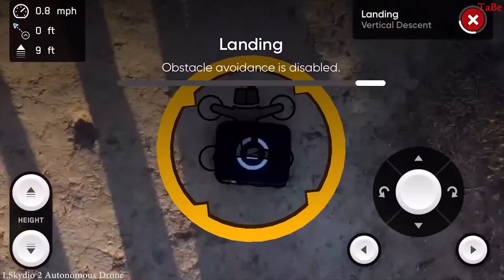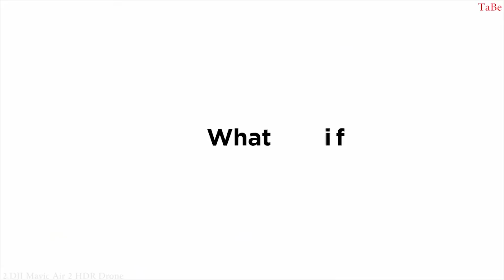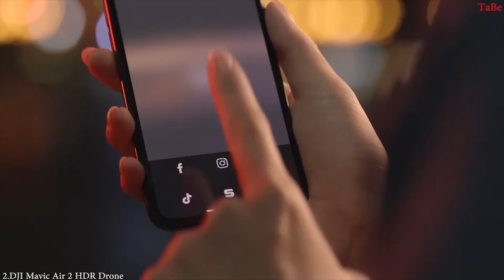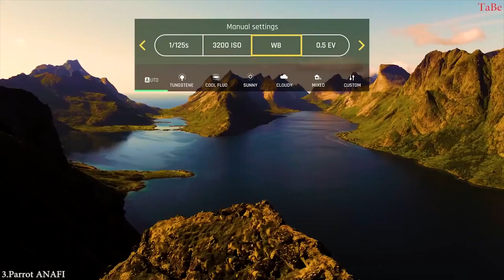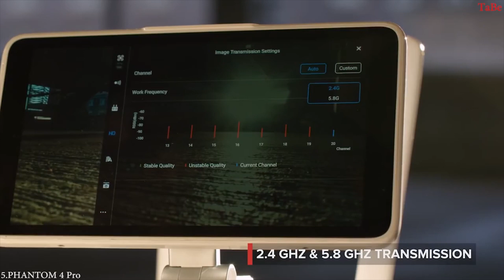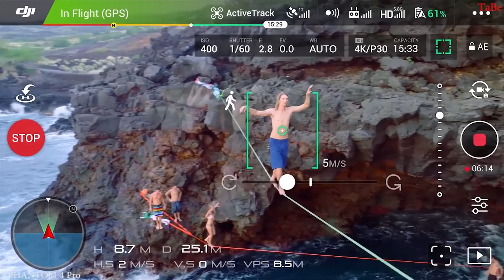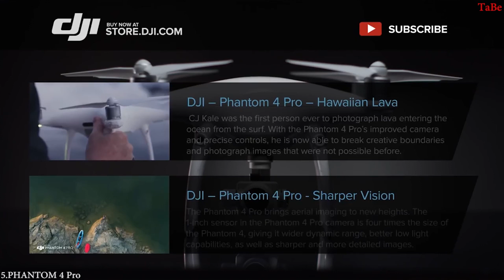Best Drones 2024 With Best Prices You Must See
1.Skydio 2 Autonomous Drone
2.DJI Mavic Air 2 HDR Drone
3.Parrot ANAFI FPV smartphone-powered Drone
4.Autel Robotics EVO II Drone
5.PHANTOM 4 Pro